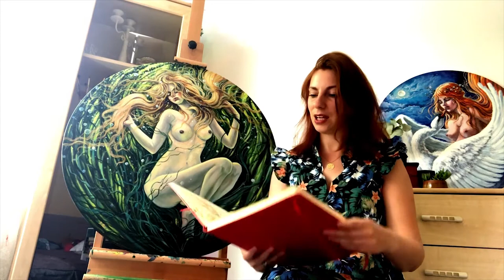Golden Time Talent | GRAND FINAL | Halyna Mur | GTGR-2084-3925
Имя участника или коллектив: Halyna Mur

Страна: Ukraine

Город: Vinnytsya

Название конкурсной работы: "Погружение в себя"/ "Immersed in myself"

Размеры работы: 70х70cm , глубина 1.5 cm

Материал исполнения: холст/акрил

Технология изготовления: Картина написана акрилом на холсте в лессированной технике. На светах более пастозные мазки показывают падающий свет на фигуру. и На волосах  золотистые прожилки, показывающие пластичность волос в воде.

История создания работы: Картина "Погружение в себя" - это моё откровение с моим зрителем. При виде этой картины каждый увидит в ней что-то своё .
Я вложила в неё смысл своего личного тайного погружения в своё подсознание  примирение с реальностью и принципами жизни что быстротечны  как вода . Ведь как известно вода несёт в себе кристаллы информации той энергии что с ней соприкоснулась.
Девушка обнажена, и немного беззащитна в среде осуждающих взглядов, но это лишь так кажется ... Мы рождаемся голыми в этот мир и в нашем теле течёт энергия что задумала сама природа. Женское тело нежно и пластично... что может быть прекрасней ?
Она мистично плывёт созидая , поглощая гармонию водного и земного . Преднамеренно погружается всё ниже
ко дну, чтоб оттолкнуться ногами, которые поджаты и вот, вот ещё немного... и толчок вынесет девушку на поверхность к НОВОМУ НАЧАЛУ.
The painting "Immersion in Oneself" is my revelation for the viewer. At the sight of this picture, everyone will see something of their own in it.
I put into this the meaning of my personal secret immersion in my subconscious, reconciliation with reality, and the principles of life that are fleeting like water. As you know, water carries crystals of information about the energy that has come into contact with it.
The girl is naked and a little defenseless in the midst of judgmental gazes, but it only seems so ... We are born naked in this world, and energy flows in our body, as intended by nature itself. A woman's body is tender and flexible ... what could be more beautiful?
She mystically floats, creating, absorbing the harmony of water and earth. Consciously sinks lower and lower
down to push off with tucked legs, and now a little more ... and the push will bring the girl to the surface to a NEW BEGINNING ...
The picture is painted with acrylic on canvas using the glazing technique. In lighter areas, more pasty strokes show the light falling on the shape. Water and air bubbles are painted in pointillism style using finger strokes.
There are golden streaks on the hair, showing the plasticity of hair in the water.

Номинация: Живопись

GRAND FINAL

Участие в других конкурсах и фестивалях / творческие достижения: Exhibitions
Exhibitions:
12 October 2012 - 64th regional exhibition «Fine and decorative art» (Ukraine);
December 2012 - «Christmas miracle» (Ukraine);
July 2013 - «T.G. Shevchenko in folk art» (Ukraine);
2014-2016 – City art exhibitions «HobbyFEST» (Ukraine);
23 March 2016 – online competition «7 sins» (Russia).
9 February 2018 « Vernisazh». Select «Animals and people» (Russia).
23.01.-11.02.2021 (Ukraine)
The painting "Girl with the Horse" is the winner. in
III All-Ukrainian art competition. "On the wings of a dream." Took 1st place!
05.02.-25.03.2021 (United Kingdom)The painting "Girl with the Horse" is the winner. in "Golden Time" art competition. Season 20 Took 1st place!
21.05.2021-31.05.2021 (Milan, Italy) PHÌLO-POÈM exhibition in M.A.D.S. ART Gallery.
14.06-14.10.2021  Online Exhibition ' River of Dreams' by Contemporary Art Curator Magazine.
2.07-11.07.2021 (U.S.A. New York City) Exhibition "Finding Water" in Van Der Plas Gallery.